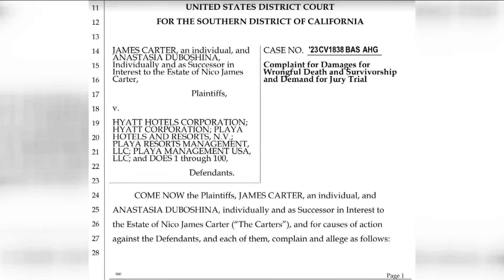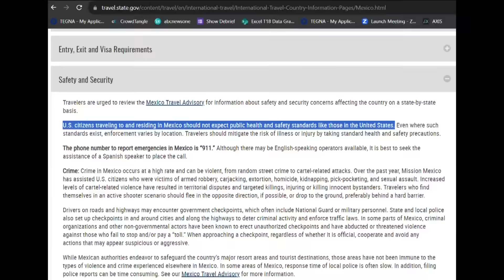Missing glass panel leads to 23-month-old death in Mexico, parents sue Hyatt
A San Diego family continues to mourn the loss of their toddler on the 2-year anniversary of his tragic death.

Baby Nico was on vacation with his mom and dad at Hyatt Ziva Puerto Vallarta when the 23-month-old fell to his death from the ninth floor. Court documents show a pane was missing where Nico fell. He didn't live to see his second birthday after falling from the unprotected, floor-level window that was missing its pane. Nico fell onto the concrete deck nine stories below and died.

Now, his parents James Carter and Anastacia Duboshina are suing Hyatt Hotels saying the company must make sure safety standards are followed so that no other family has to suffer the loss like theirs has.

"He was the best thing that ever happened to me, the sweetest boy ever,” Anastacia beamed with pride talking about her son. “This world was so good with him in it.”

James sobbed softly, "We'll never get over it. We still have his bedroom. We couldn't get rid of it. We just couldn't do it." James described the last moments he saw his son alive. "Nico was standing right there in front of me. You couldn't see that there was a missing glass panel. I watched my son die in front of me. Nine stories."